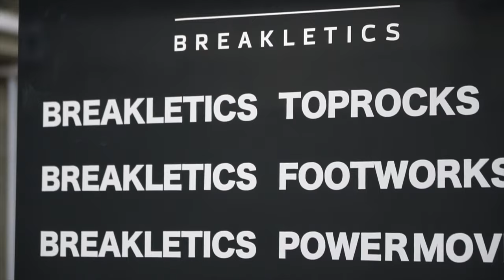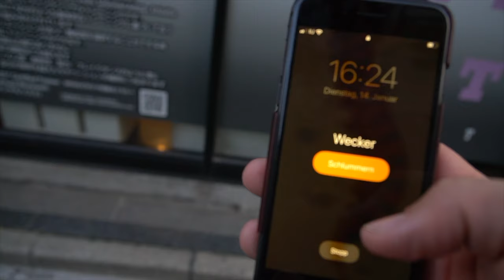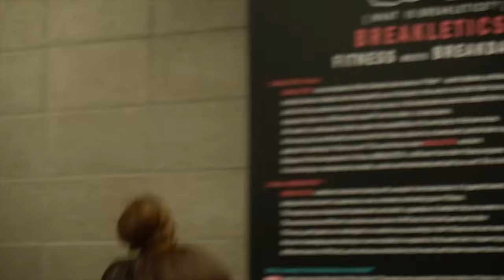HIIT THE BEAT Breakletics goes Japan - How to Catch all Dragonballs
Erfahre jetzt mehr über die HIIT THE BEAT Trainerausbildung und vereinbare dein kostenfreies Erstgespräch:

Warum es sich lohnt, HIIT THE BEAT Trainer:in zu werden:

🔥 Begeistere deine Mitmenschen mit einem einzigartigen Konzept, bei dem Spaß und Leidenschaft an erster Stelle stehen.
🔥 Unzählige kreative Moves kombiniert mit freshen Beats sorgen für Abwechslung und lassen die Zeit wie im Fluge vergehen.
🔥 Das ganzheitliche HIIT Training bringt deine Teilnehmer:innen an ihre Grenzen und verbessert gleichzeitig Koordination, Mobilität und Gleichgewicht.
🔥 Erlebe durch HTB eine Transformation und ein neues Lebensgefühl, das du an deine Teilnehmer:innen weitergibst.
🔥 Bei uns wird Community nicht nur großgeschrieben, sondern auch gelebt.

Stelle dich jetzt einer neuen Herausforderung und werde HIIT THE BEAT Trainer:in

Trainiere jeden Monat LIVE und kostenfrei mit Gründer Peter "Petair" Sowinski